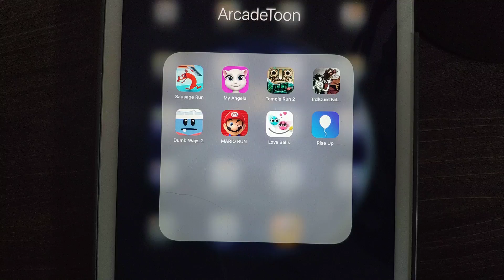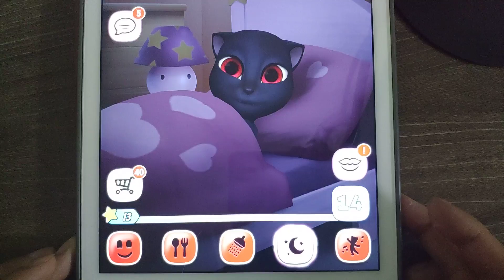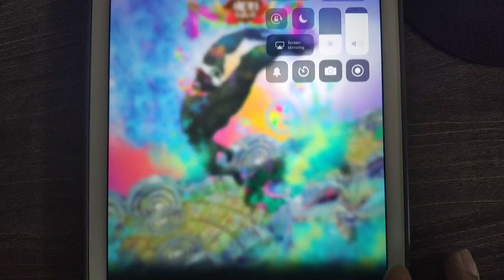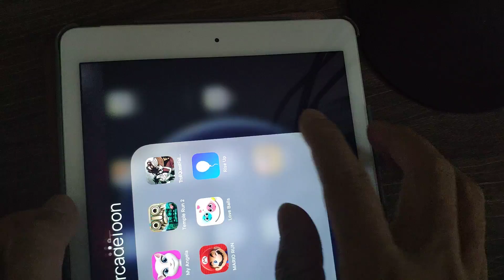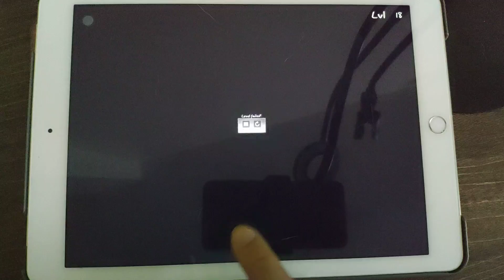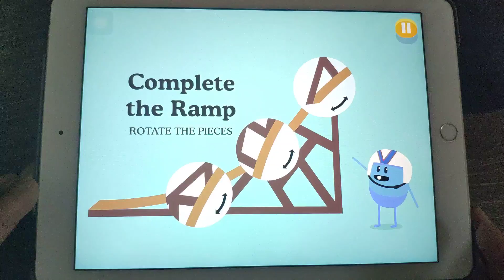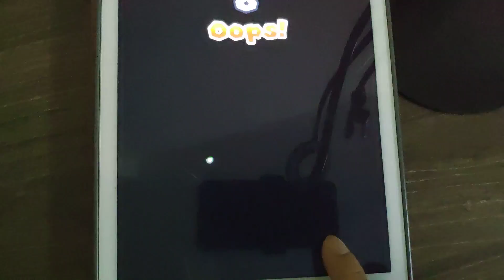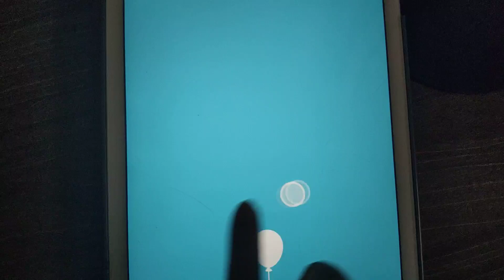Run Sausage,My Angela,Temple Run 2,Troll Quest Fail,Dumb Way 2,Mario Run,Love Balls,Rise Up